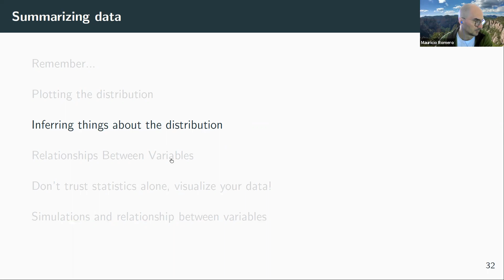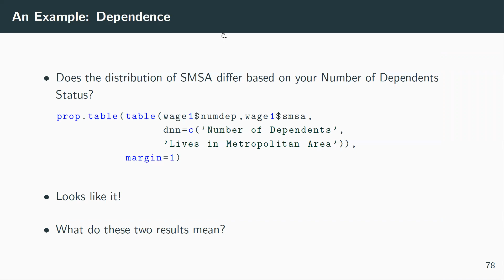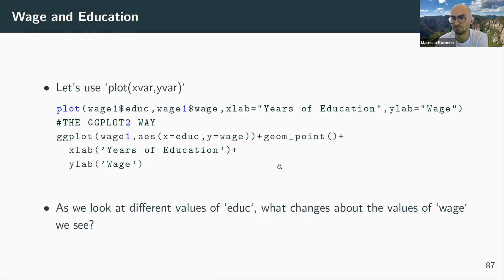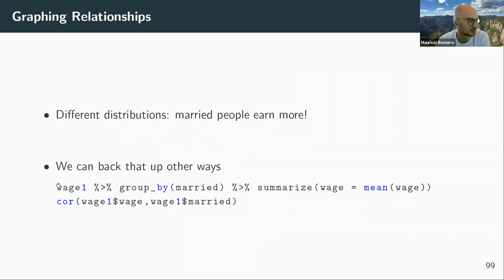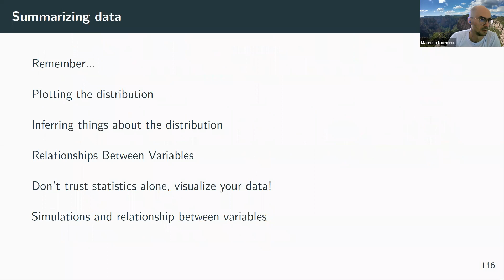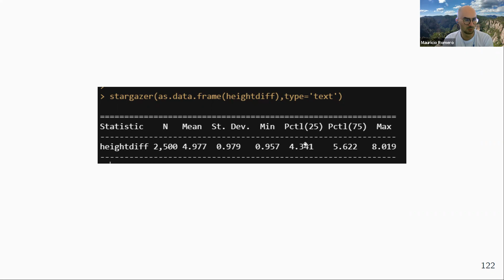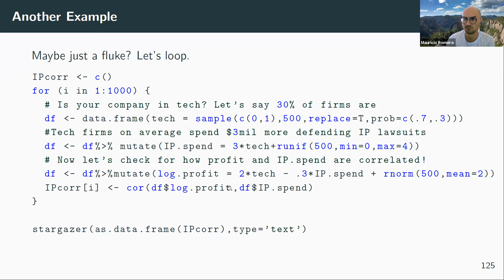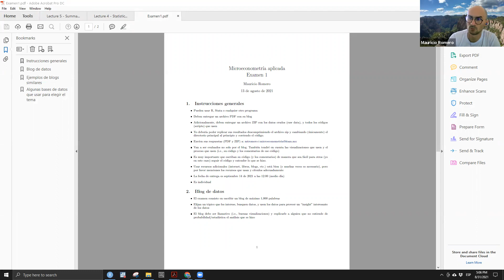Clase # 8 - 31/Agosto/2021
Introducción a R